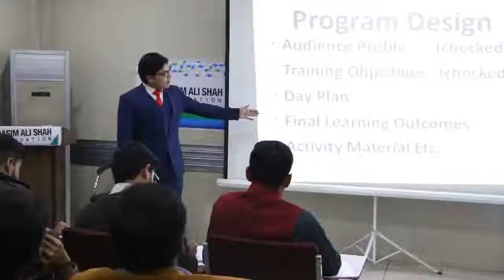Designing Training Program - Train The Trainer | Muhammad Rashid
In this video, Muhammad Rashid talking on the topic "Designing Training Program". He is sharing his experience, knowledge and wisdom that will be helpful for all of those who want to become a good trainer.

FOLLOW ME ON THE SOCIALS